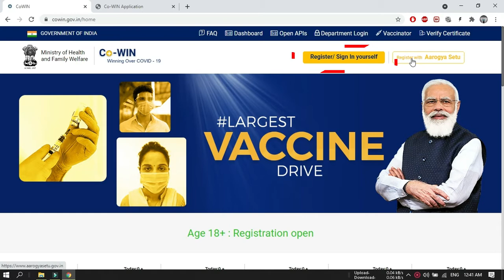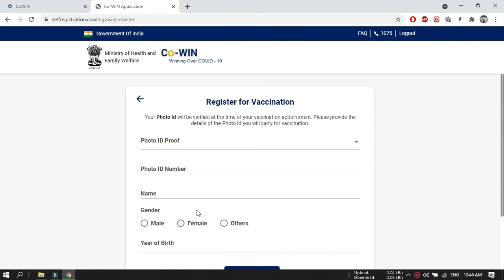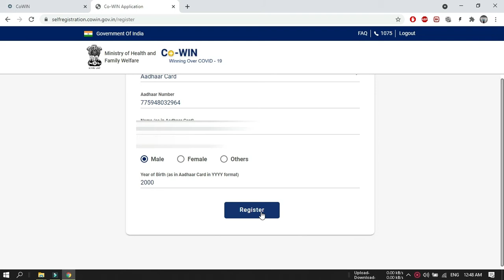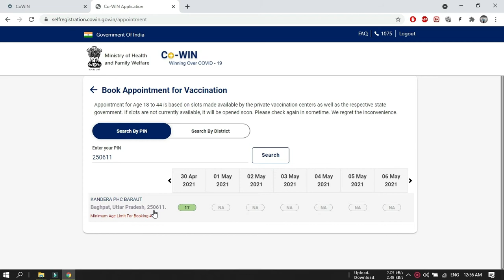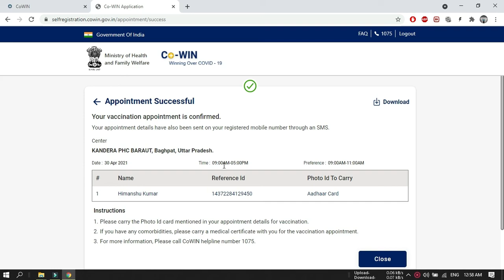How to register for corona vaccine || Corona vaccine ke liye registration kaise kare || #2021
Friends is video me mene aapko bataya hai ke kaise corona vaccine ke liye registration karna hai Dosto jaisa ke aap sab jante hai ke desh me vaccine lagna suru ho gya hai lakin Dosto vaccine lagvane ke liye online registration karna hota hai aaj is video me registration kaise karte hai is video me mene bataya hai to video last tak dhekhe Thanks.